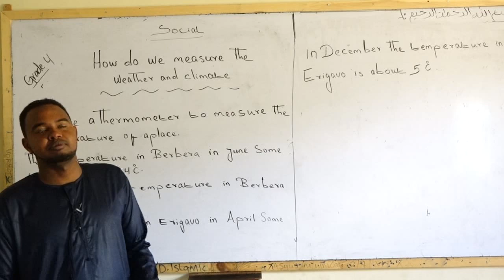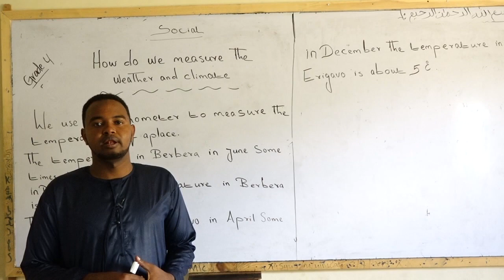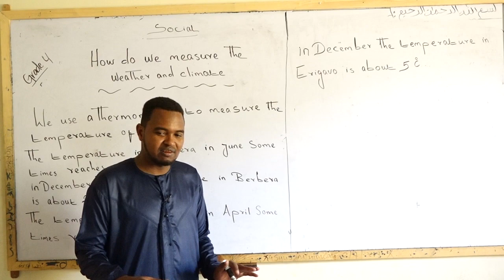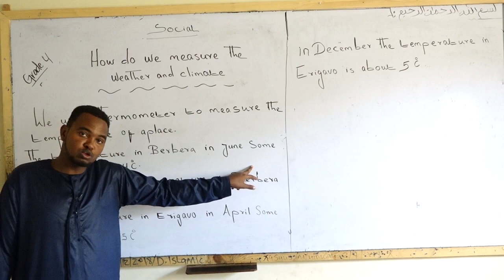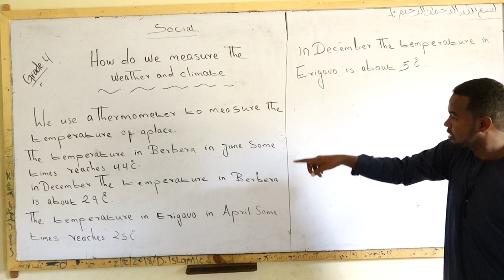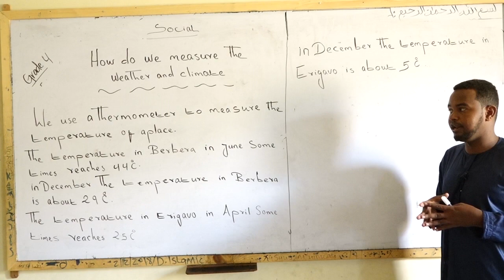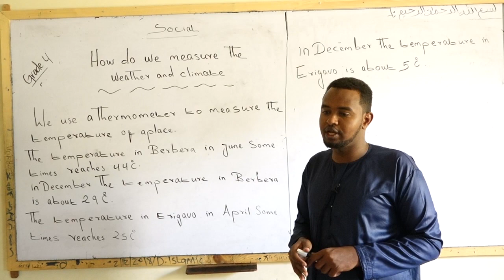GRADE 4 / SOCIAL / WEATHER